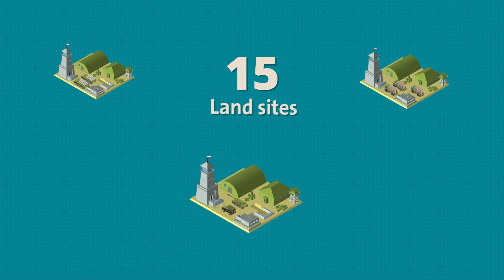Syria, from a country to a Russian colony!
Russian colony has been established over large parts of Syria, and the Syrian people lost their sovereignty over these lands for more than half a century to come!